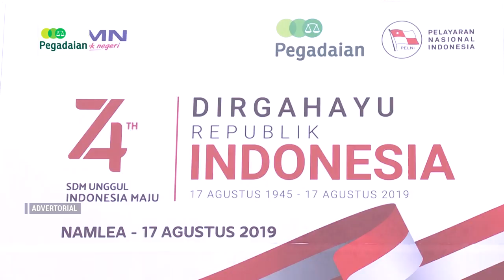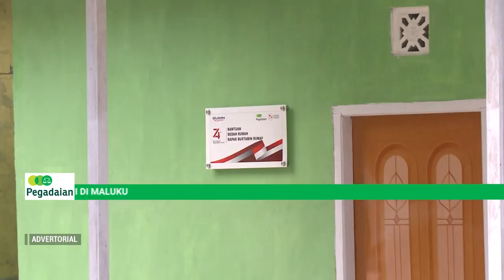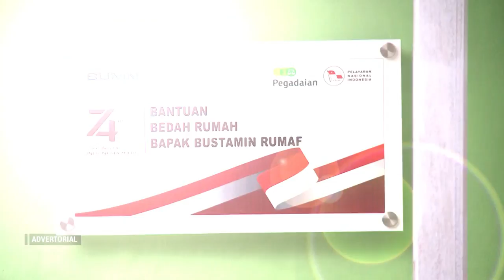Pegadaian Mengadakan Acara Pengibaran Bendera Merah Putih di Namlea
Pegadaian gelar berbagai kegiatan di Maluku dalam rangka HUT ke-74 Republik Indonesia. Rangkaian acara dilaksanakan oleh Pegadaian bersinergi dengan Pelni sebagai implementasi program BUMN hadir untuk negeri. Di antara kegiatan itu adalah Siswa Mengenal Nusantara, upacara bendera, dan jalan sehat. Pada kesempatan itu kedua BUMN menyerahkan bantuan sosial senilai Rp. 1,7 milyar.